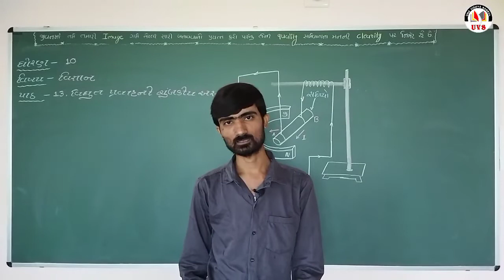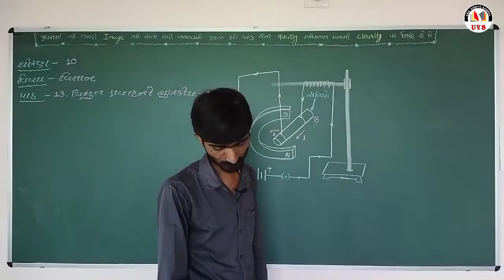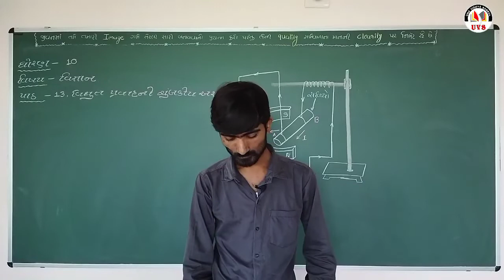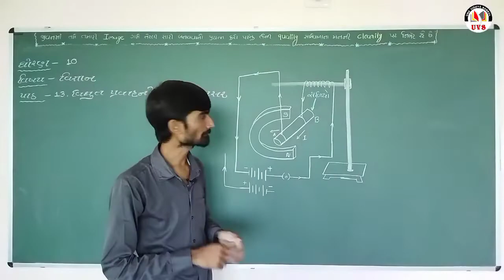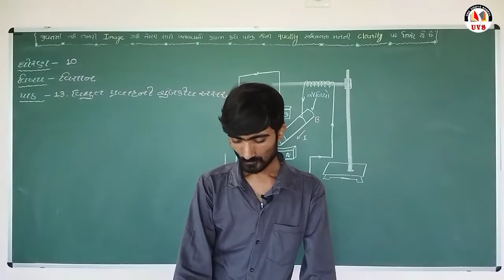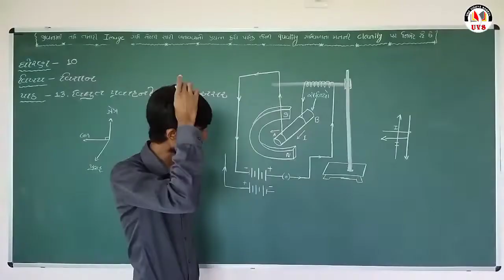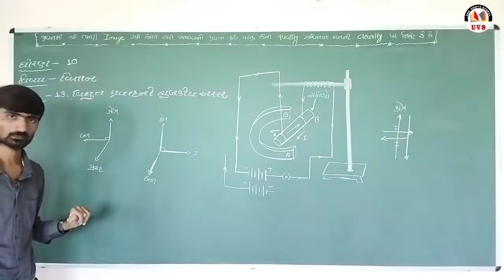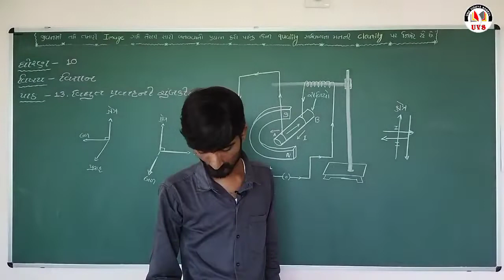10 std. - 10 | Science & Tech. | chapter-13 | Part-3